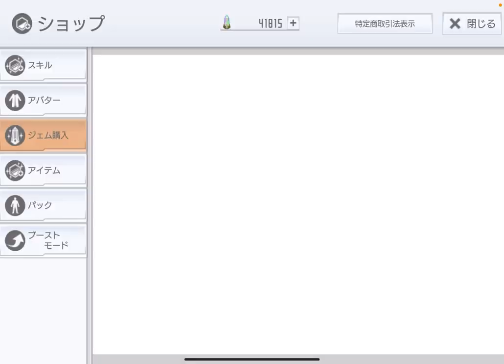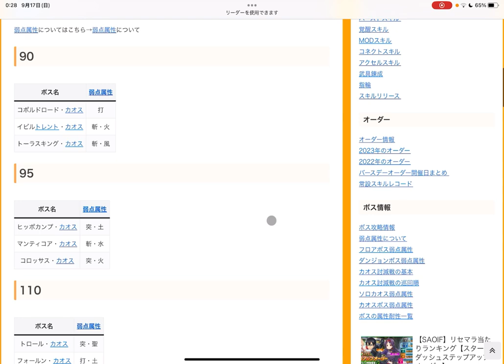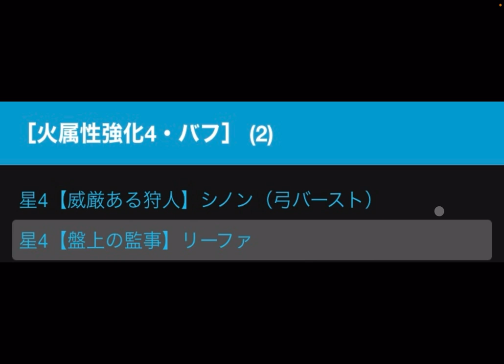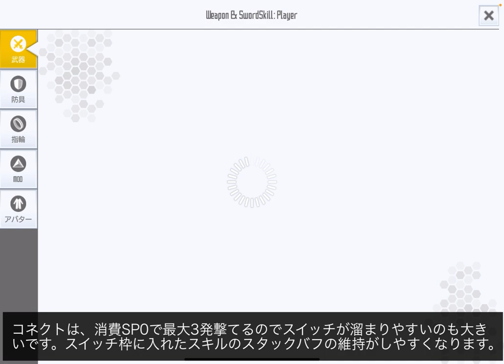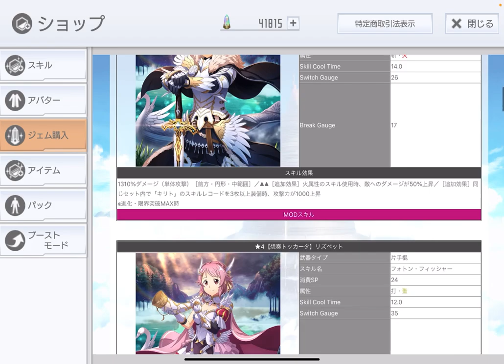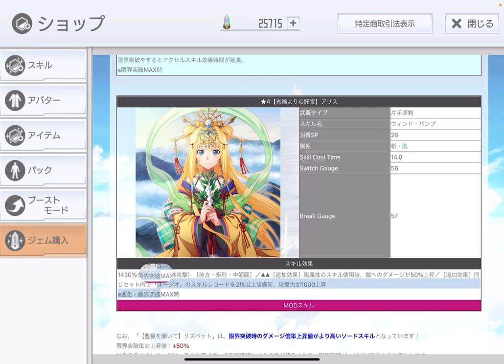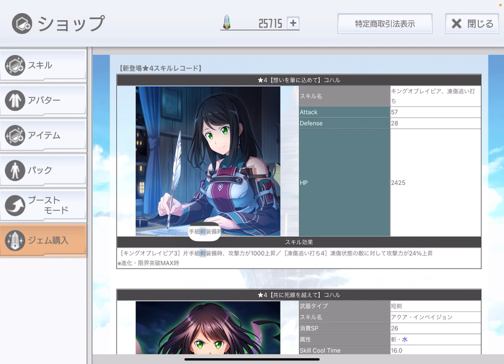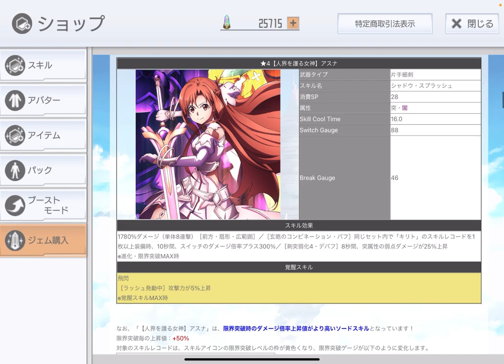【SAOIF】ヒロイックシンフォニーセレクションオーダーは引くべき？【初心者】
■再生リスト